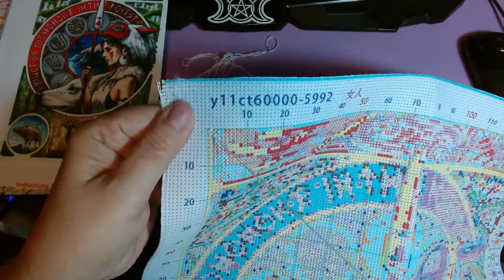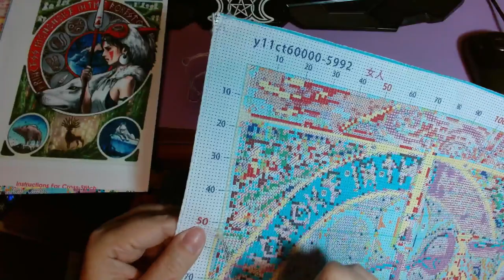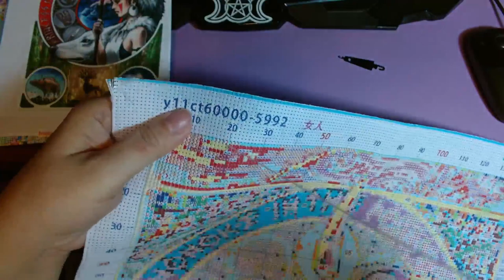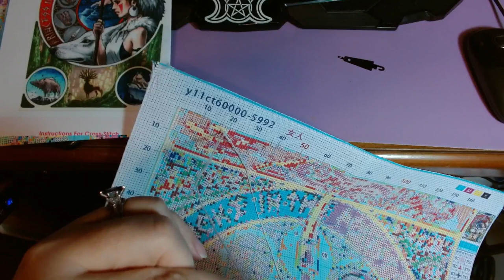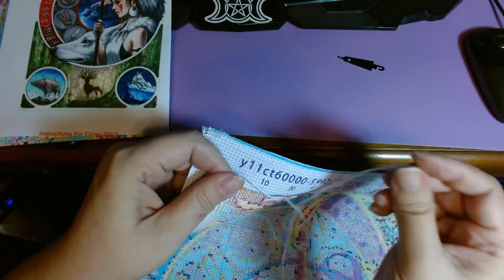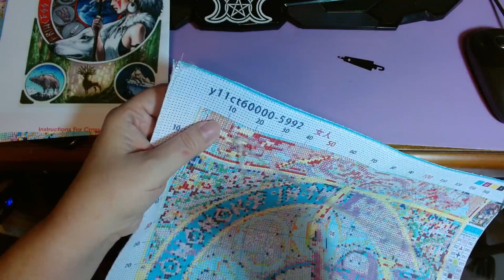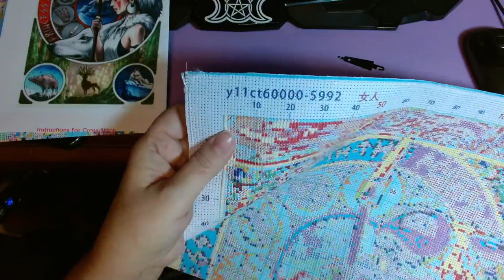Stitch With Me: Princess Mononoke Pt 1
Welcome to a new Stitch With Me video! Today I am starting my Princess Mononoke kit from fgoby. Grab a project and stitch a bit.

*** Currently Reading ***

Print: Six Moons, Seven Gods by Robert A Walker
Ebook: Prey by S.E. Davis
Audio: The Way of Kings by Brandon Sanderson